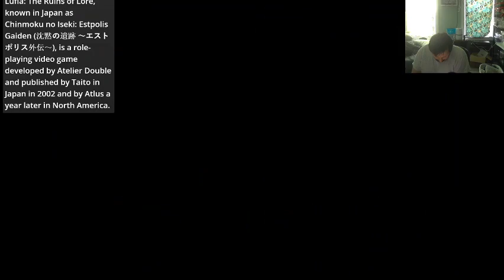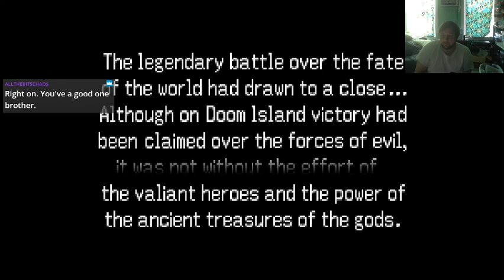lufia and the ruins of lore part 4.5